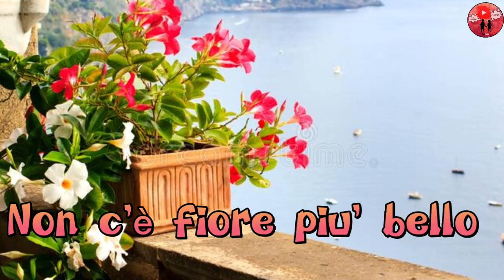Buongiorno e buoba giornata 🌼🌷